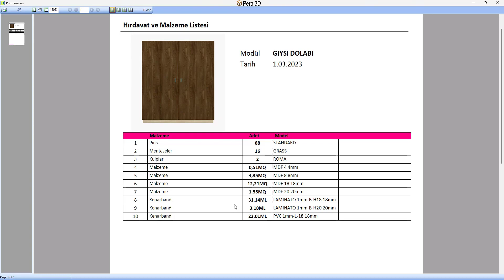SmartCabinet 3D CAD-CAM | Giysi Dolabı Tasarımı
SmartCabinet 3D CAD-CAM Mobilya tasarım ve üretim programı ile örnek giysi dolabı tasarımı.

Ayrıntılı bilgi almak için adresini ziyaret edebilirsiniz.